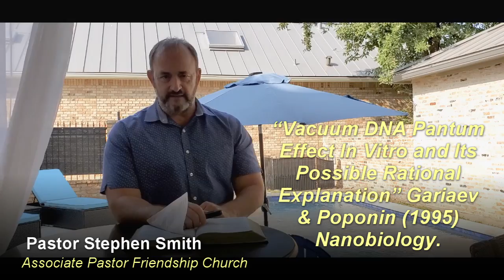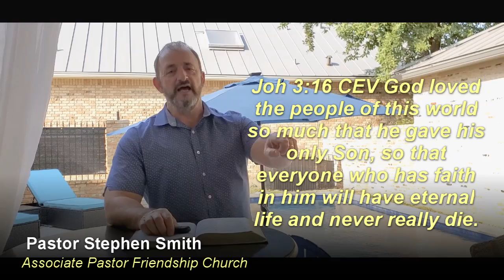Who We are In Christ Week 2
Gen 1:26 NLT  Then God said, "Let Us make human beings in Our image, to be like Us. They will reign …."